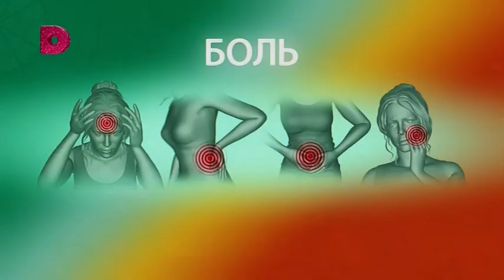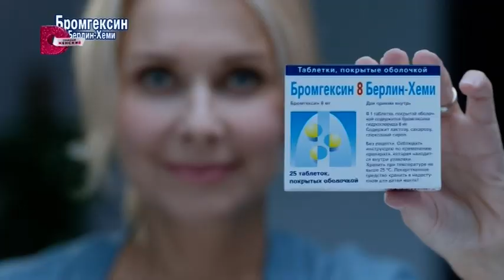14 Домашний 01202022 2110 анонс и реклама московская dvb-t2 версия